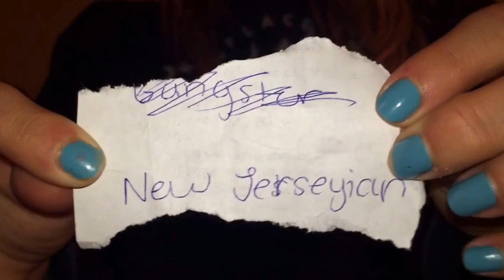ACCENT CHALLENGE?!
So sorry that I haven't uploaded anything in a long time! I'm almost out of school for summer and I should be posting a lot more! I'm also hoping to do a a summer haul!